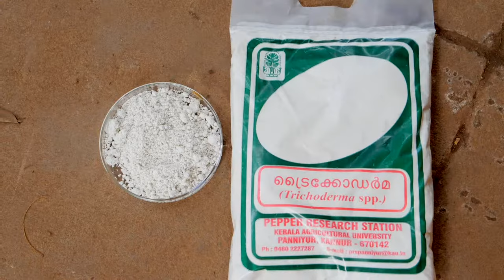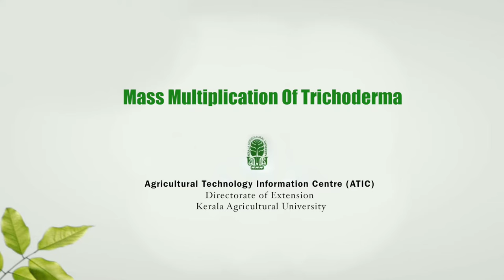ട്രൈക്കോഡെർമയുടെ വംശവർദ്ധന രീതി mass multiplication of trichoderma